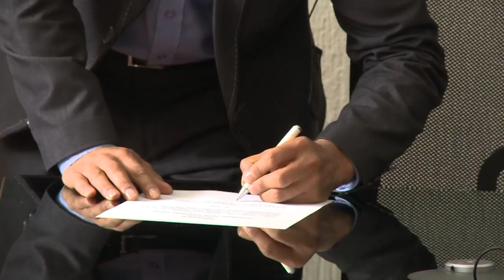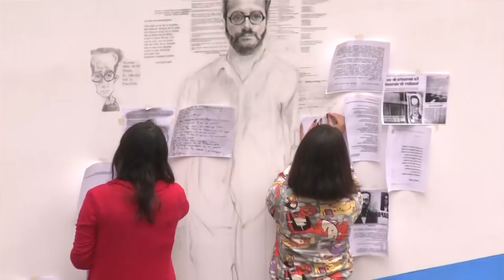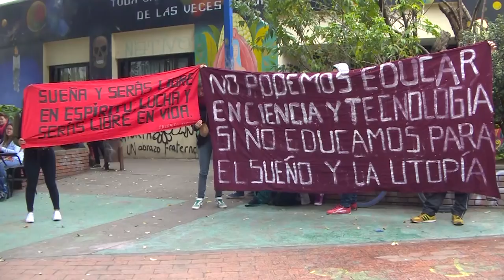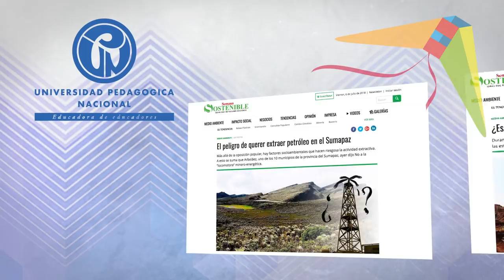Leonardo Fabio Martínez. Nuevo Rector de la Universidad Pedagógica Nacional (2018 - 2022)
El profesor Leonardo Fabio Martínez Pérez se posesionó como nuevo Rector de la Universidad Pedagógica Nacional para el periodo 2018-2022, en medio de la expectativa que genera el programa de su gobierno universitario titulado Dignificar lo público, potenciar la Universidad, un proyecto colectivo.